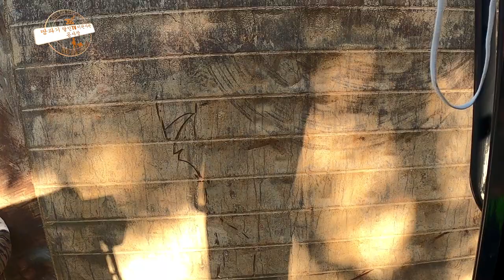상수관 400mm 시공을 위한 굴삭기 터파기 및 시티박스 보강을 하였습니다.